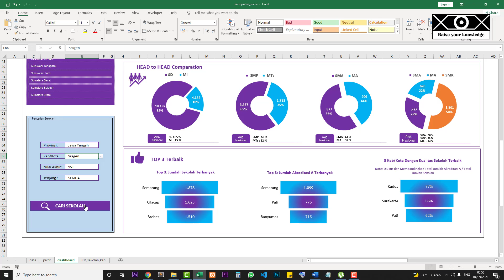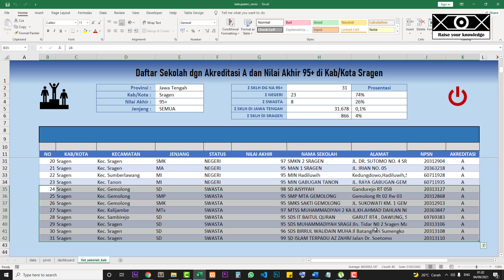Daftar SD, SMP dan SMA Terbaik di Kab. Sragen, Jawa Tengah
Membahas Sekolah Terbaik di Kab. Sragen, Provinsi Jawa Tengah di semua jenjang baik SD Sederajat, SMP Sederajat maupun SMA Sederajat berdasarkan data BANSM